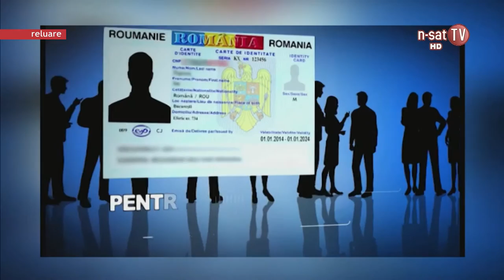Ordinea de zi - Dezbatere electorală - Matei Catrinoiu, Eugen Alexandrescu, Ionuț Drăgoi